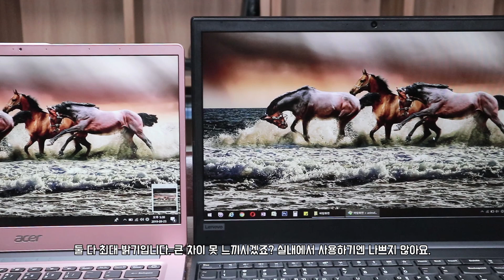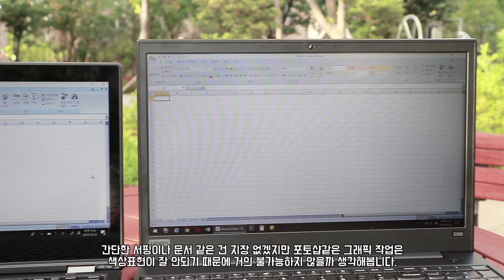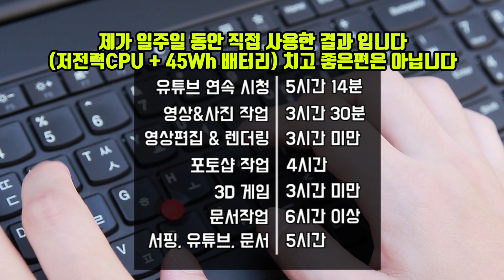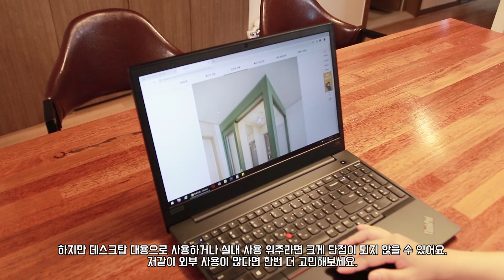레노버 싱크패드 E595 / 실 사용자가 말해주는 가장 큰 단점 / lenovo thinkpad 씽크패드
아직은 계획이 없습니다

레노버 싱크패드E595는 적당한 가격에 장점이 많은 노트북이지만 단점도 눈에 보입니다. 하지만 제가 처음부터 단점으로 지적한 키감이나 무게 이런 부분들은 누군가한테는 단점이 되지 않을 수도 있죠. 하지만 디스플레이는 누군가한테나 단점이 될 수 있습니다. 너무 어두워요. 제가 다른 노트북과 비교 실험을 해봤는데 확실히 어둡습니다. 실내에서는 사실 크게 불편하지 않아요. 하지만 실외에서는 거의 사용 불가능할 정도로 밝기가 나와주지 않습니다. 실외 사용이라는 의미는 단순히 밖에서 사용한다는 의미 보다는 밝은 곳에서 사용이 힘들다는 의미 입니다. 서핑이나 간단한 문서작업은 문제가 없을 수 있지만 포토샵 작은 그래픽 작업은 많이 힘들것으로 예상 됩니다. 그리고 이 밝기가 어둡다는 것은 결국 화면 밝기를 밝게 키우고 사용해야 된다는 의미이고 이 것은 곧 배터리 타임과 연결되는 부분입니다. 밝기를 항상 90% 이상으로 사용해야되니 배터리 타임이 전체적으로 짧게 나옵니다. 결국 휴대성이 떨어 질 수 있는데 저는 이 단점이 치명적일 수 있다고 생각합니다. 물론 화면의 밝기를 중요하게 생각하지 않거나 거치용, 데스크탑용으로 사용한다면 괜찮을 수 도 있겠지만, 아무튼 소비자분들이 고려해야 할 부분이라고 생각합니다. 자세한 내용은 영상으로 확인해 주세요^^

0:00 - 인트로
1:19 - 단점. 어두운 디스플레이
2:30 - 같은 보급형 IPS와 비교 (Aver 스위프트3)
3:02 - 좀 더 좋은 품질의 IPS와 비교 (싱크패드 L390)
3:28 - 실외 시인성 테스트
4:14 - 하고싶은 말

유튜브에서 "다성아빠"를 검색해주세요.
매달 노트북,태블릿 등등 다양한 무료나눔을 진행하고있으니

모든 영상은 1080P화질로 제작되었습니다.

인트로음악
LAKEY INSPIRED - The Process

BGM
Sunflower by Ikson
카테고리